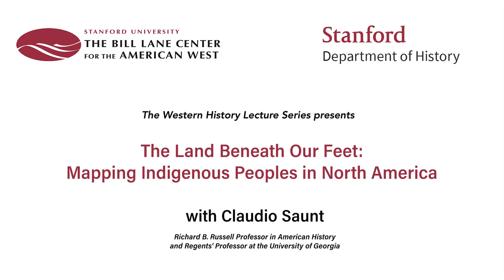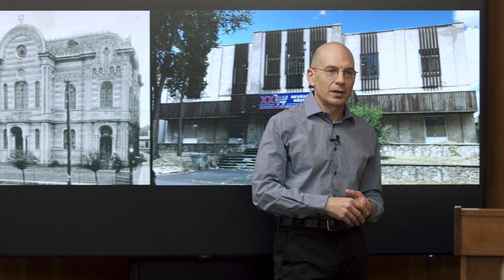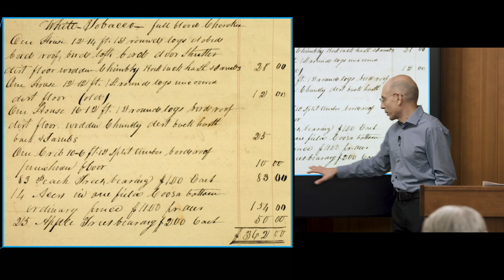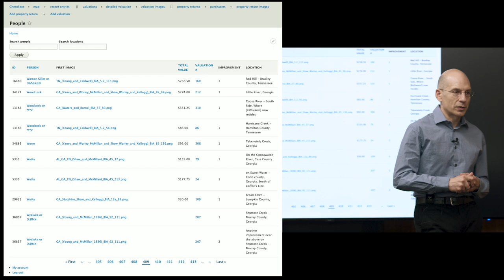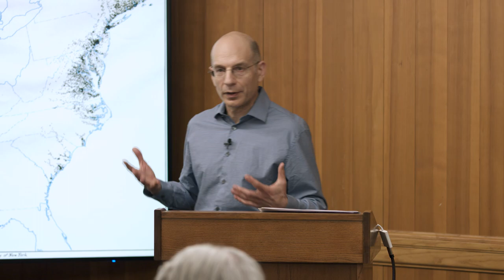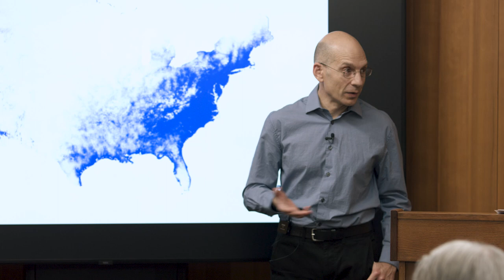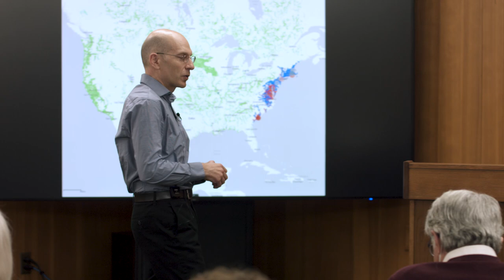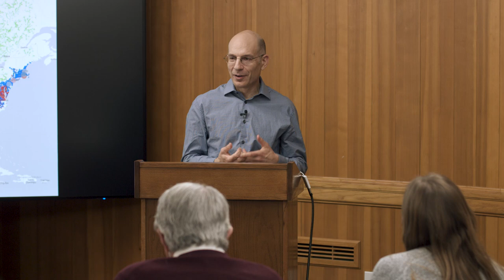The Land Beneath Our Feet: Mapping Indigenous Peoples in North America with Claudio Saunt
THE WESTERN HISTORY LECTURE SERIES

The Land Beneath Our Feet: Mapping Indigenous Peoples in North America
with Claudio Saunt

The Western History Lecture Series presents Claudio Saunt, Richard B. Russell Professor in American History and Regents' Professor at the University of Georgia. Saunt's talk, "The Land Beneath Our Feet: Mapping Indigenous Peoples in North America," will be held on Wednesday, January 18, 2023, and is co-hosted by the Bill Lane Center and the Stanford Department of History.

Photo by Andrew Zawacki
One of 180 artists, writers, scholars and scientists honored by the Guggenheim Foundation in 2022, Saunt is  widely recognized as one of the nation’s foremost scholars of Native American history and a pioneer in the field of digital history. His Stanford talk will focus on the same subject as his Guggenheim Fellowship project, “The Land Beneath Our Feet." In great depth and detail, "the project maps Cherokee families who lost their homes in the Southeast in the 1830s, creating a virtual representation of the Cherokee Nation just before the United States drove its sixteen thousand citizens off their farms and across the Mississippi River," writes Alan Flurry in an article about Saunt's award. "It relies on a unique set of records, produced by the federal government, that make the Cherokees perhaps the best-documented people in the entire world in the 1830s."

Video by Romi Chiorean